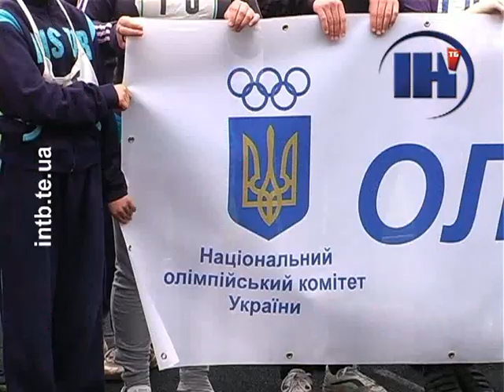Вихованці спецшкіл виборювали звання найсильніших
Здобувати перемогу на 18-му чемпіонаті області серед інвалідів приїхало більше 100 вихованців спецшкіл із різних районів Тернопільщини. Серед спортсменів були як початківці віком від 11 до 16 років, так і представники Збірної України. Останні неодноразово поверталися додому з різноманітними почесними нагородами з параолімпійських та дефлімпійських ігор. Ці змагання приурочили до Всеукраїнського Олімпійського дня бігу, який відбувся у Києві минулими вихідними.
Сюжет телеканалу ІНТБ (м. Тернопіль). Ефір 23 квітня 2012 року.